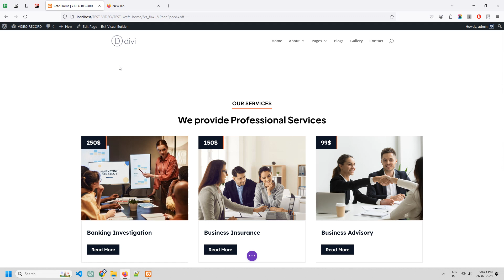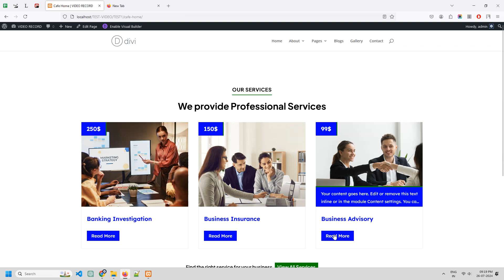How to Change Color in Divi Finance Service Section Layout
In this tutorial, we’ll show you how to change the colors in the Divi Finance Service Section Layout to match your brand’s identity. 🎨 Follow along as we demonstrate the steps to customize your layout easily and effectively.

📌 In this video, you will learn:
1. Accessing the Divi Builder and navigating to the Finance Service Section.
2. Changing background colors, text colors, and other design elements.
3. Applying color schemes to achieve a cohesive look.
4. Tips for maintaining readability and aesthetic appeal.